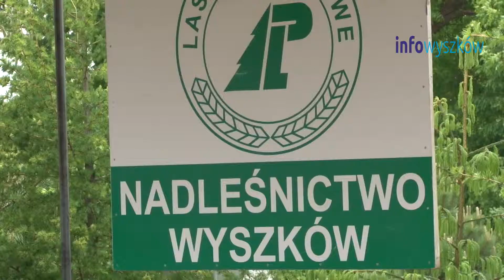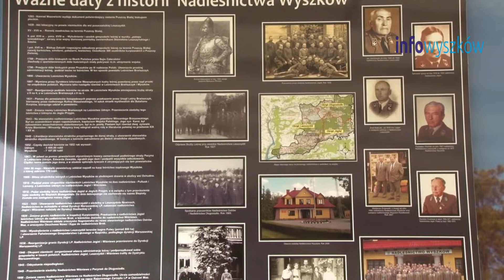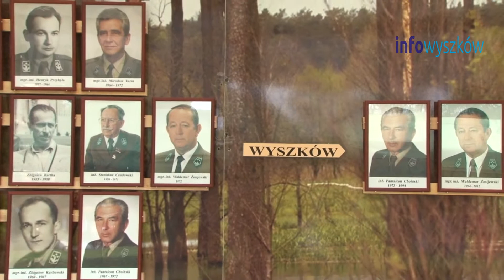40 lat Nadleśnictwa Wyszków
40 lat Nadleśnictwa Wyszków